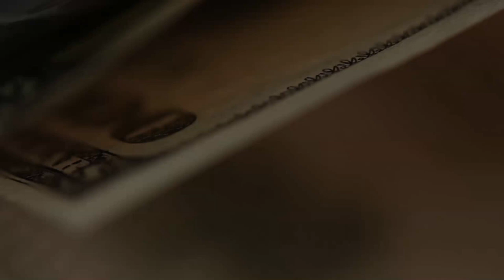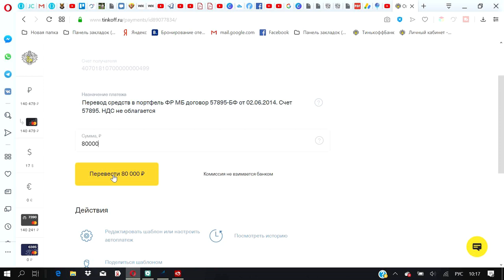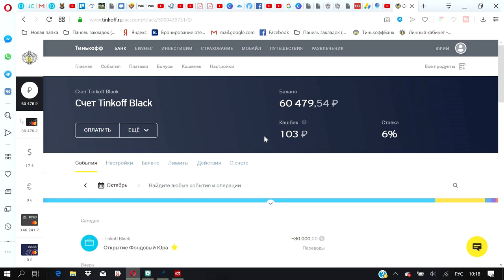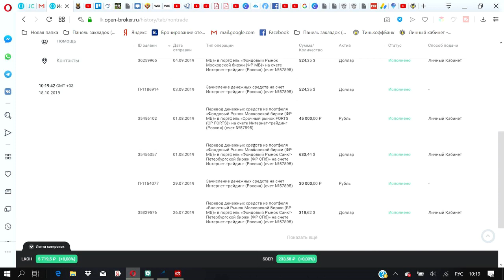Регулярность в инвестициях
Регулярность нужна не только в сексе, но и в инвестициях.
Как это происходит у меня - в этом видео. Я не только говорю, но и делаю. А как у Вас?